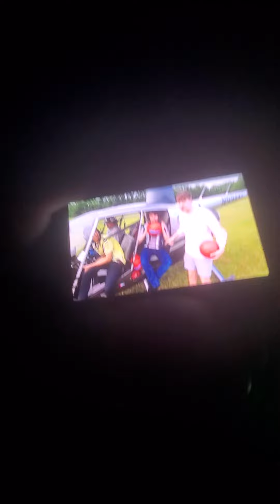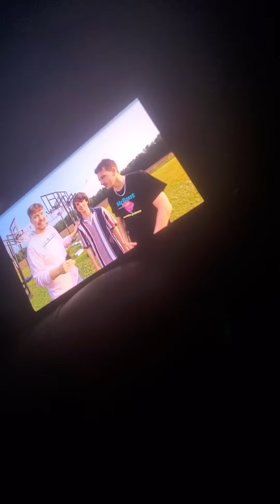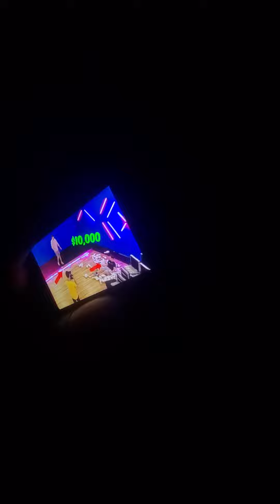June 4, 2022